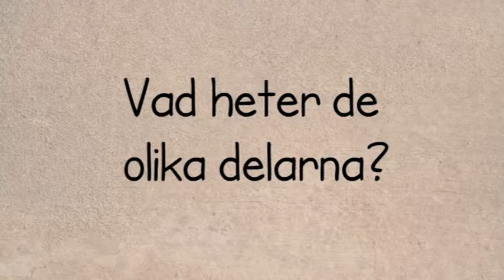Musiken i Amerika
En snabb genomgång av olika slags musik som finns i Nord-, Mellan- och Sydamerika. Bakgrundsmusiken representerar inte någon existerande musikstil från kontinenterna.